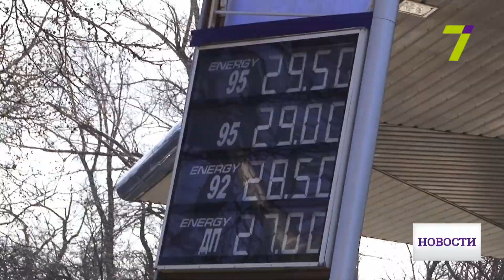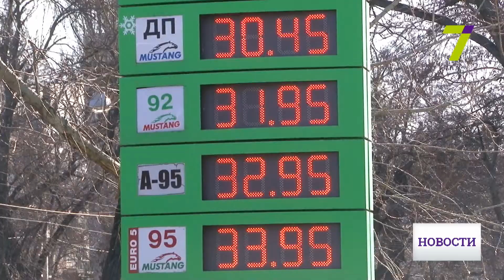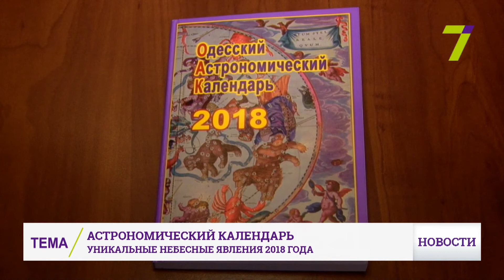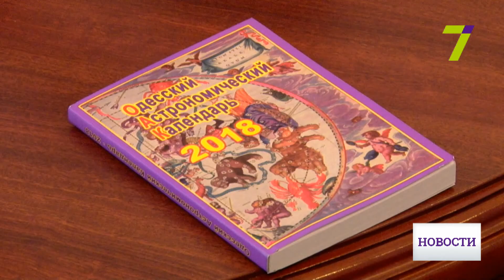Выпуск новостей за 18:00 31 января